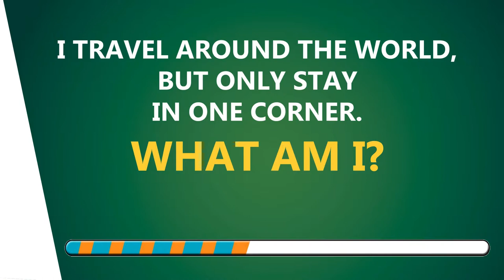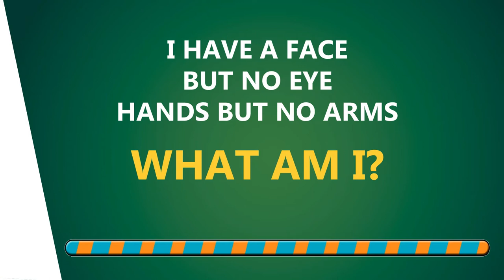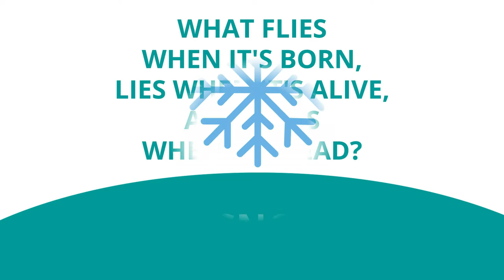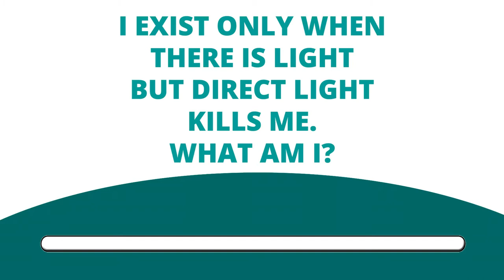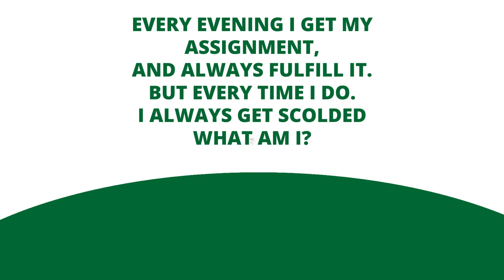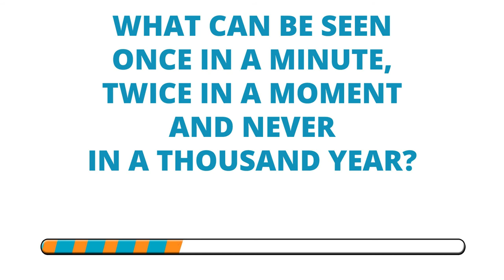What Am I Fun Brain Teasers Riddle